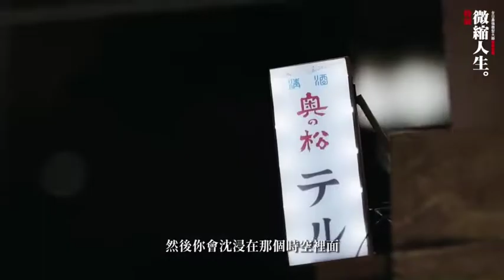2022台日聯袂高雄登場！「微縮人生特展」展覽票熱賣中！